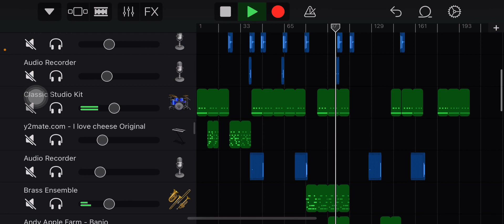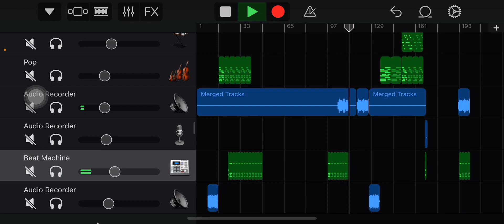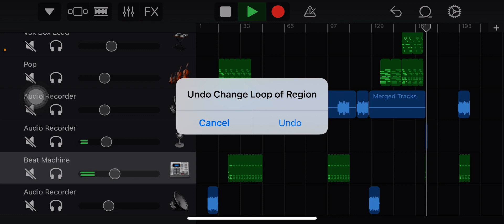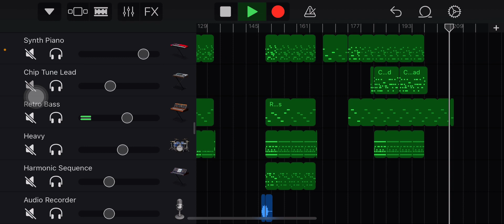Youster island final full song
The Jaiden and Scott monster are not here because of the storage getting full